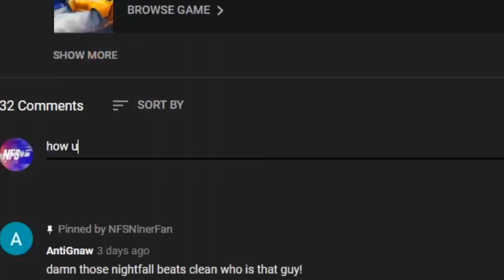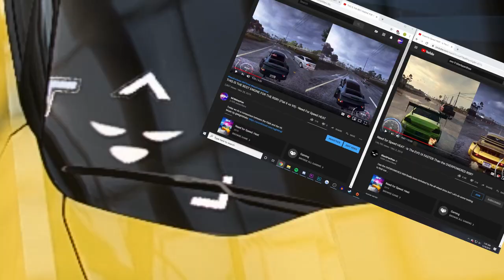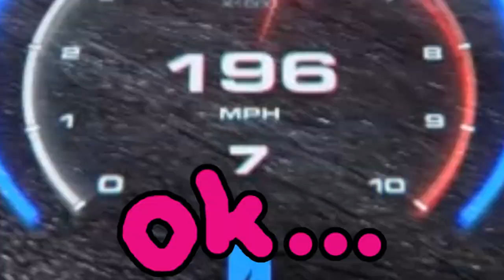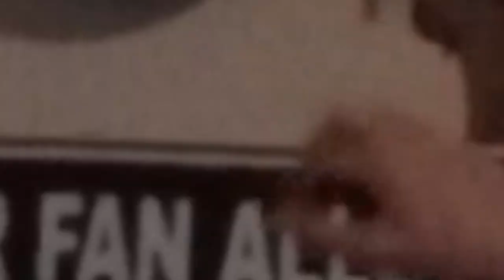THIS 1200 HP CORVETTE GRAND SPORT IS ONE OF THE FASTEST CARS!! - Need For Speed HEAT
Today, we are going to see if the Corvette Grand Sport with a Forged LS3 engine swap is a contender to the Porsche RSR. Regardless, the Corvette GS is one of the BEST cars in the game for competitive multiplayer racing.

XBL GT: NinerFanGaming1
Origin: NFSNinerFanYT
Video Equipment:
-AT2020 microphone
-GoPro Hero 4 Black
-Elgato Gaming Software
-NVIDIA GeForce Experience (shadowplay)
-OBS
Alt. Titles:
The BEST Cars in Need For Speed Heat
Need For Speed HEAT Fastest Car?
BEST Car in Need For Speed HEAT?